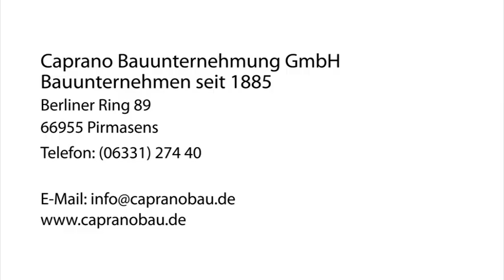Pirmasens - Caprano Bauunternehmung GmbH Bauunternehmen seit 1885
Caprano Bauunternehmung GmbH Bauunternehmen seit 1885 in Pirmasens ist Ihre erste Wahl, wenn Sie nach Bauunternehmen oder Bau- und Bauhauptgewerbe suchen. Für mehr Informationen erreichen Sie uns unter der Telefonnummer (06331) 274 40 oder schauen Sie direkt vor Ort vorbei: Berliner Ring 89, 66955 Pirmasens. Besuchen Sie uns auch unter der oben genannten Webadresse!